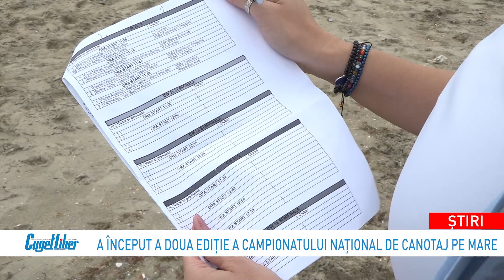Începe Campionatul Naţional de Canotaj pe Mare. Elisabeta Lipă, prezentă la Constanţa